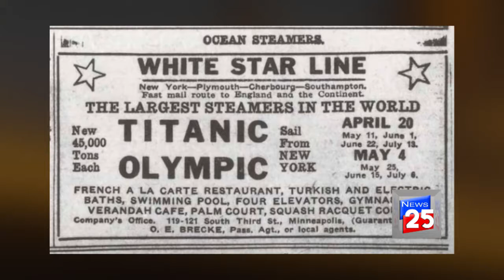TITANIC COMPLETE STORY ON FACT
269.1 metres - the length of the Titanic (882 feet 9 inches).
825 tons - the amount of coal used per day.
10,000 - the approximate number of lamp bulbs used on the ship.
$7,500,000 - the cost of building the RMS Titanic.
2 - the number of workers killed during the build.
20 - horses needed to transport the main anchor.

Wreck of the RMS Titanic. This is the latest accepted revision, reviewed on 16 April 2018. The wreck of the RMS Titanic lies at a depth of about 12,500 feet (3,800 m) (2.37 miles (3.81 km)), about 370 miles (600 km) south-southeast off the coast of Newfoundland.

The Titanic originally was designed to carry 64 lifeboats. To save from cluttering decks, the ship ended up carrying 20 on her maiden voyage. 9. Only 706 passengers and crew would survive the disaster.